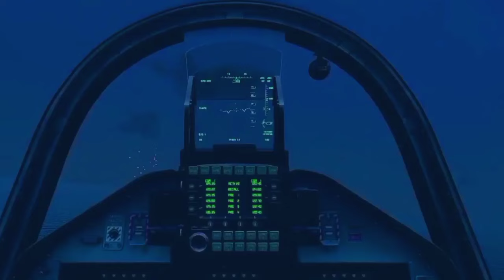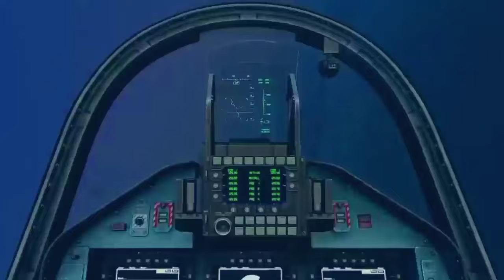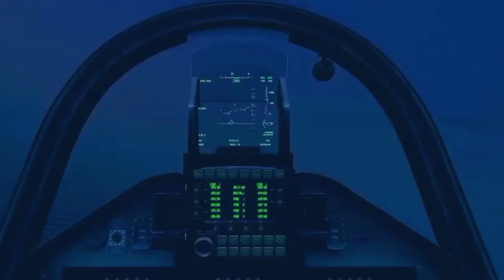1 minute ago! Cargo Ship Carrying 100 Tons of Russian Crude Oil. in Blast By Ukraine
1 minute ago! Cargo Ship Carrying 100 Tons of Russian Crude Oil. in Blast By Ukraine

*NOT real footage, just a simulation of Arma 3 gameplay